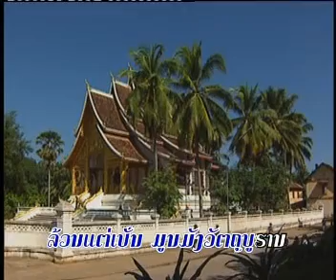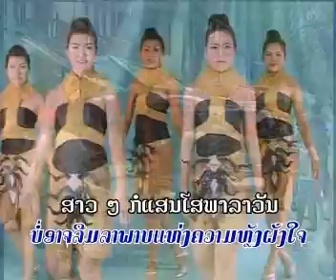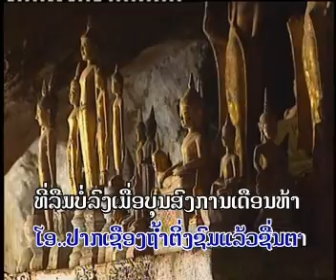lao song :Khang Neung thi meung Luang. vocal :Sacksy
lao song lam pop